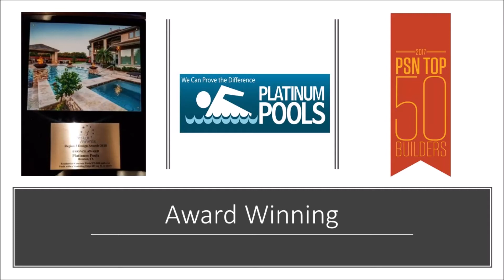Platinum Pools - Ryan Family Updated - By Mark Wyner